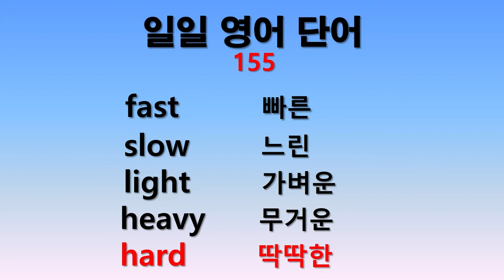일일 영어단어 155